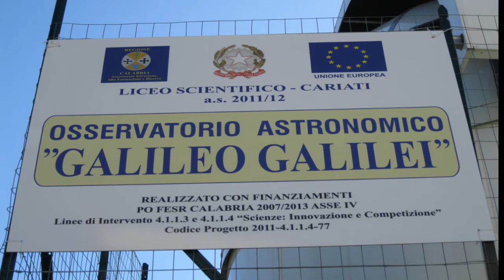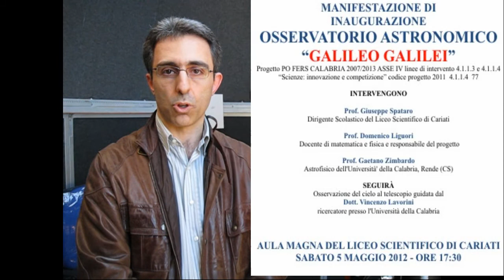CARIATI - Il Prof. Domenico Liguori presenta l'osservatorio astronomico "Galileo Galilei"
Cariati, 26 Aprile 2012